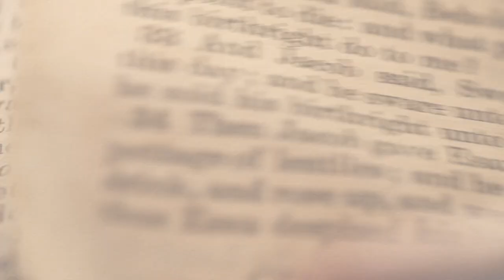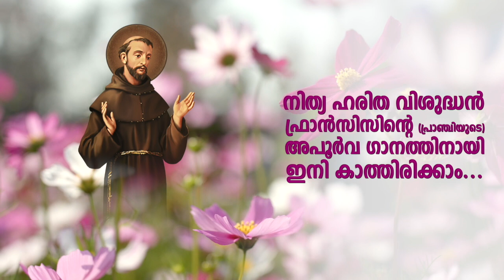PSALMS 12: 7 | Amen - Word of God | October 6, 2021 | Episode - 2167 | Fr Shaji Thumpechirayil